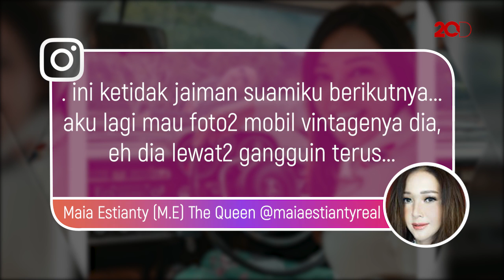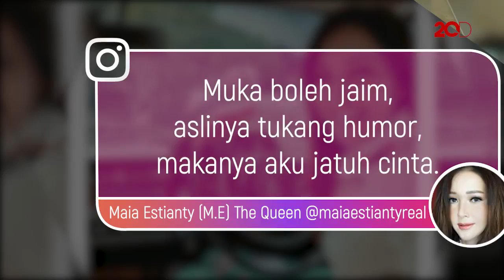Gemash! Saat Irwan Mussry Gangguin Maia Estianty Berfoto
Ada-ada saja yang dilakukan Irwan Mussry. Ia mengganggu sang istri, Maia Estianty, saat akan berfoto di mobil vintage-nya. Gemas deh!